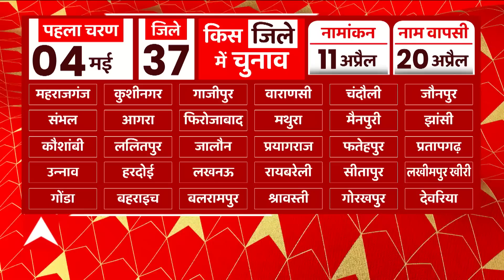UP Nikay Chunav Update : राज्य निर्वाचन आयोग ने किया यूपी निकाय चुनाव के तारीखों का ऐलान | UP News